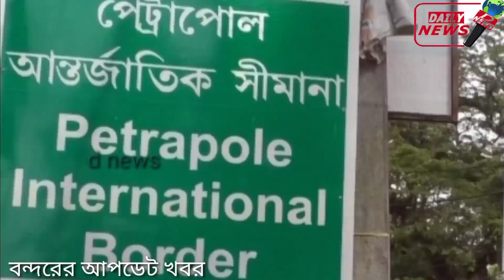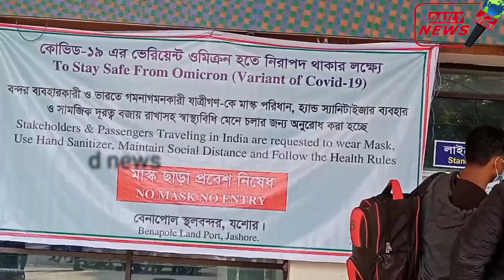Benapole Petrapole Port closed. Passenger updates/বেনাপোল পেট্টাপোল সীমান্তে যাত্রী গমনের আপডেট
বেনাপোল পেট্টাপোল বন্দরে বন্ধ আমদানি রফতানি । যাত্রী গমনের আপডেট।